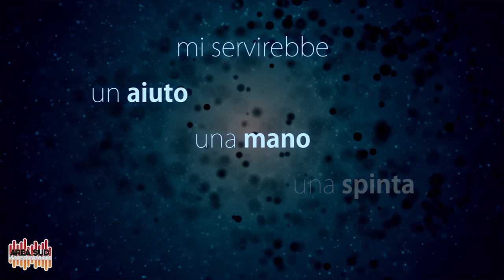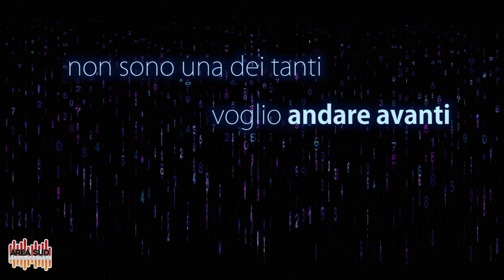Rosa Limone - Libero (Lyric video)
"LIBERO" è il primo singolo di Rosa Limone, presentato al Premio Mia Martini 2019.

Ti piace il mio lavoro e vuoi supportare il mio canale?

- CREDITS -
 ☆ Lyrics: Rosa Limone
 ☆ Arrangement: Tony Guido
 ☆ Chorus: Rosa Limone, Tony Guido
 ☆ Keyboard & Synth: Johnny Dema
 ☆ Bass: Mario Urciuoli
 ☆ Drums: Lele Sabella
Registrato e mixato presso lo studio Area Sud Music Factory (Strada provinciale di Caserta 174, NA).

- TESTO -
E non posso andare più maledettamente in fondo di così
Mi servirebbe un aiuto, una mano, una spinta per non darla vinta
ad una vita di monotonia, ad una vita che non è più mia
Sono stanca di questo
Perciò sono a posto
Basta, oggi esco
E non posso cadere più maledettamente in basso di così
Essere schiava di quella perfetta apparenza, una vana esistenza
Ma che sapore avrà la libertà? Se non fai nulla, nulla cambierà
Non sono una dei tanti
Voglio andare avanti
Mai avere rimpianti
Cerca quel brivido, sentiti libero
E non lasciare che ti mettano i piedi in testa
Non accontentarti della tua vita solo perché tutti fanno così
Senti quel brivido, sentiti libero
E non aver paura di metterci la faccia
Non reprimere ciò che senti solamente perché a tutti loro piaci così
Via le catene e vola via da qui
Lasciati andare e non arrenderti
Vivi i tuoi sogni e vivili al meglio perché
Per tanto tempo hai dato retta a chi
Non si aspettava che tu fossi così
Aspira al meglio per te, provaci almeno e
Potrai dire “ho dato il meglio di me”
Senti quel brivido, aumenta il battito
E finalmente inizi a vivere davvero
Ora sei fiamma viva e lasci a bocca aperta anche chi non ti voleva così
No, non mi volevi
No, non mi volevi così (sentiti libero, cerca quel brivido)
No, non mi volevi così, no
No, non mi volevi così (senti quel brivido, aumenta il battito)
(Cerca il tuo battito e sentiti libero)